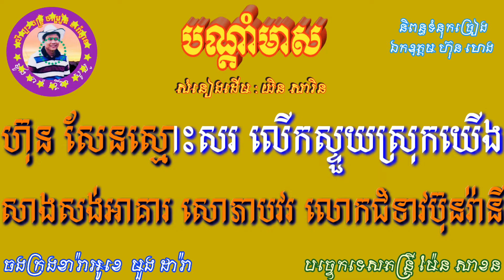បណ្តាំមាស🎶ភ្លេងសុទ្ធ🎼សំនៀងដើម យិន សារិន🎙️និពន្ធទំនុកច្រៀង ឯកឧត្តម ហ៊ុន ហេង🎻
បទ"បណ្តាំមាស" ជាបទចម្រៀង និពន្ធទំនុកច្រៀងដោយ ឯកឧត្តម ហ៊ុន ហេង,ច្រៀងដោយ លោក យិន សារិន,បច្ទេកទេសតន្ត្រី ដោយ លោក ម៉ែន សាខន , ហើយចងក្រងជាខារ៉ាអូខេ ដោយខ្ញុំបាទ មួង ដារ៉ា ។